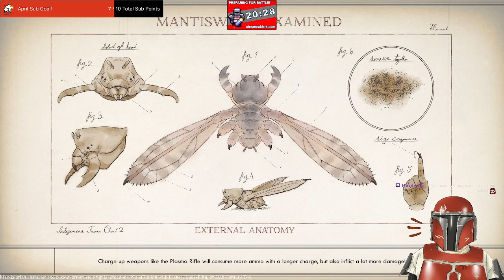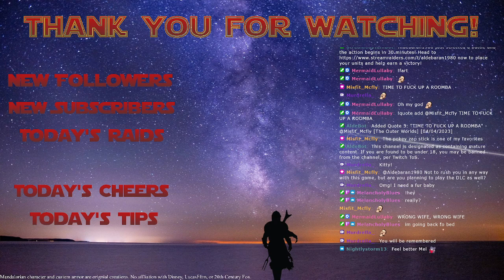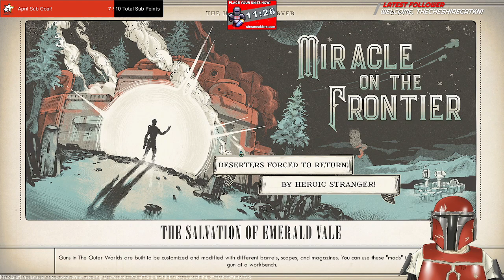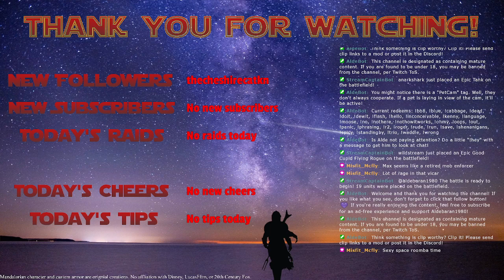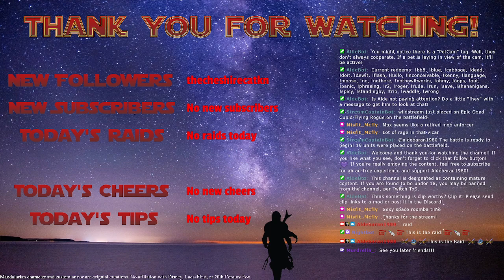[US 18+] Topple the capitalist space corporations! (The Outer Worlds, part 6)